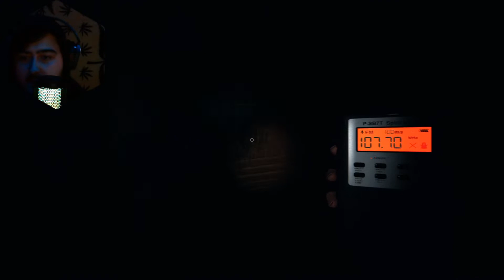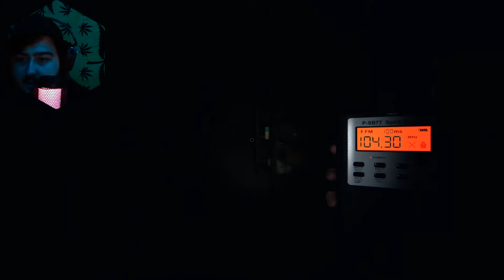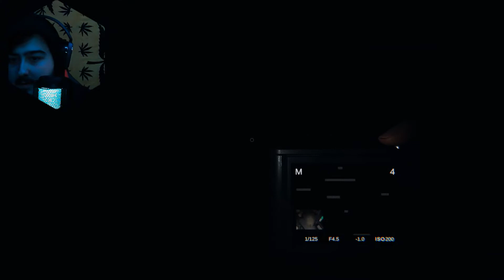Ghost Are Poppin - PHASMOPHOBIA (Part 2)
Add me on Snapchat! Username

Bimbo123